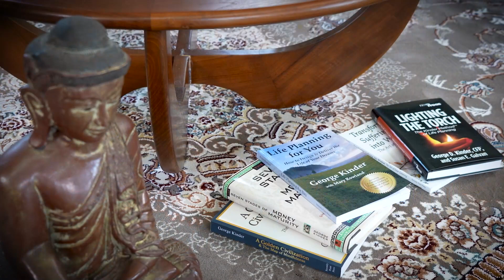Ondernemerslounge (RTLZ) | S10 A2 (10-09-2023) | Vanuit Kasteel Hoekelum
Maurice Vollebregt vertelt ons, vanuit het koetshuis van Kasteel Hoekelum, wat ons te wachten staat in deze tweede aflevering van seizoen 10 van Ondernemerslounge (RTLZ).

Alles zien? Ga dan naar

Voor de geschiedenis van Kasteel Hoekelum te Bennekom, nabij Ede, gaan we terug naar de veertiende eeuw. Toen telde het landgoed maar liefst 2.000 hectare! In 1819 kwam het kasteel in het bezit van één van de oudste, nog levende, adellijke geslachten van ons land: de familie Van Wassenaer. Het is vandaag de dag eigendom van het Geldersch Landschap en wordt gerund door gastvrouw Esther van Holland en chef-kok Henk Jan van Ee. De studio van Ondernemerslounge is sinds seizoen 9 (begin 2023) gesitueerd in het koetshuis van het kasteel. Meer informatie